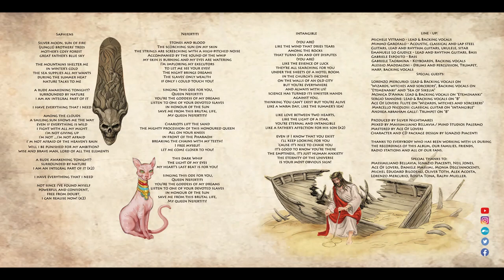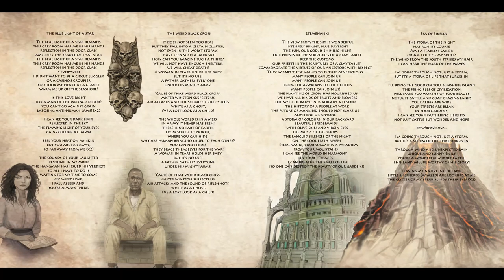SILVER NIGHTMARES Apocalypsis (Full Album)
Silver Nightmares, Apocalypsis (ἀποκάλυψις)

00:00   01 SapHiens
04:29   02 Nefertiti
09:00   03 Etemenanki
13:20   04 Sea of Sikelia
17:06   05 Scorns of Time
21:05   06 Wizards, Witches and Sorcerers
24:37   07 The Awakening
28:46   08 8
32:02   09 The Blue Light of a Star
36:05   10 The Weird Black Cross
40:01   11 Intangible

LINE-UP:
Michele Vitrano - Lead & Backing vocals
Mimmo Garofalo – Acoustic, Classic and Lap Steel guitars, Lead and Rhythm Guitars, Ukulele, Sitar
Emanuele Lo Giudice – Lead and Rhythm Guitars, Bass
Gabriele Esposito - Bass
Gabriele Taormina – Keyboards, Backing vocals
Alessio Maddaloni – Drums and Percussion, Trumpet, Harp, Backing vocals

Special Guests:
Lorenzo Mercurio: Lead & Backing Vocals on "WIZARDS, WITCHES AND SORCERERS",
Backing vocals on "ETEMENANKI", "SEA OF SIKELIA"
Ace Of Lovers/Giulio Maddaloni: Flute on "WIZARDS, WITCHES AND SORCERERS"
Monica D'Anna: Lead & Backing Vocals on "ETEMENANKI"
Sergio Sansone: Lead & Backing Vocals on "8"
Andrea Abram Gallì: Trumpet on "8"

Produced by Silver Nightmares
Mixed by Massimiliano Bellavia/ Mind Studios Palermo
Mastered by Ace Of Lovers/Giulio Maddaloni

Contact the band to ORDER IT!